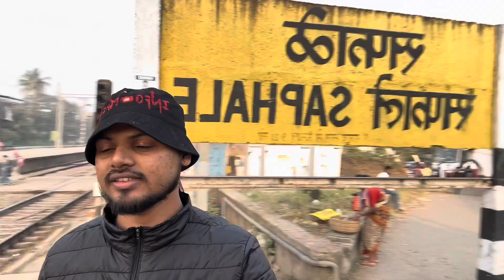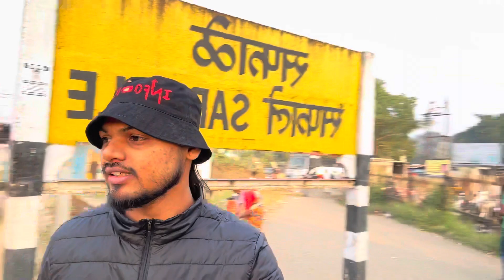🥶तांदुवाडी फोर्ट ट्रेक ❤️|| फक्त 60 रुपयांमध्ये ट्रेकिंग||🥵4 ते 5 हजार फूट दरी🥵|| 4k ब्लॉग🤗🤗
Aapke Bhai Ko follow Karna

तर आज आम्ही गेलो होतो तदुलवडी ट्रेक साठी त्यासाठी आपन ट्रेन पकडली बोरीवली टू सफाले सफलेला जाऊन आपण तादुळवडी साठी बस पकडली आणि आपण तदुळवडीला पोहोचलो तिथून टोटल ट्रेकिंग साठी 4 ते 5 तास लागले ट्रेकिंग आतिशय रोमांचक होती आणि छत्रपती शिवाजी महाराजांच्या आठवणी मध्ये रमून गेलो

So today we went for Tadulwadi trek, we took train from Borivali to Safale, we took bus for Tadulwadi and we reached Tadulwadi from there it took 4 to 5 hours for total trekking, the trekking was very exciting and I was engrossed in the memories of Chhatrapati Shivaji Maharaj.

Makarand Payer, from Mumbai Maharashtra.